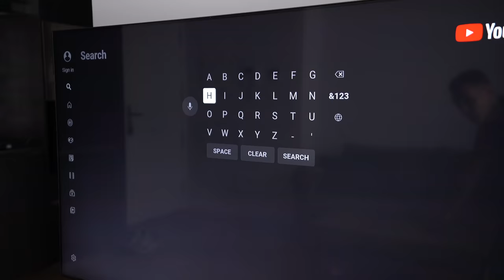¿CUÁLES SON LOS TRUCOS MÁS DIFÍCILES DE FÚTBOL?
Me reto a intentar hacer los trucos más dificiles de fútbol ¿podré lograr todos?